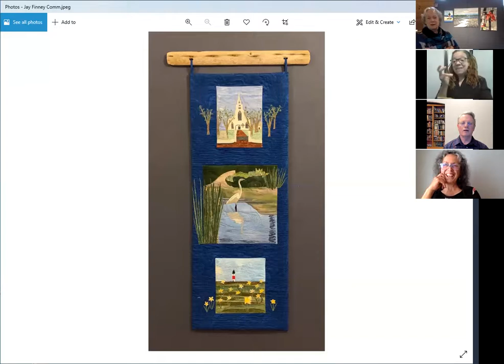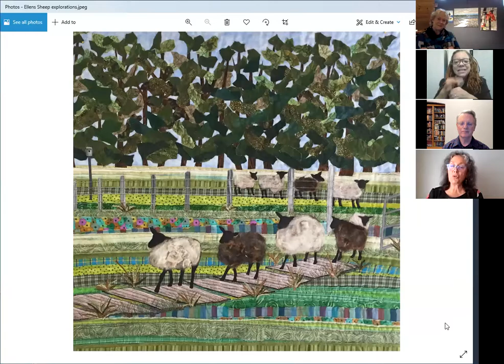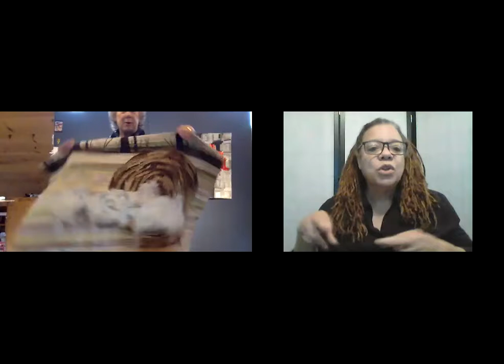(ASL) Dracut Arts interviews Art Quilter Tricia Deck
We interview Art Quilter Tricia Deck with help from ASL Interpreter Shelly.

Tricia's journey took her from sewing to a degree in fine art photography to her own commercial graphic screen printing company, and for the past 21 years, to Art Quilts. Art quilting has become her passion and profession.

She combines all of the creative art skills she built over the years. Using photography for inspiration, color selection, composition and images, Tricia blends in her graphic skills from screen printing and knowledge of fabrics and sewing to help create her art quilts.